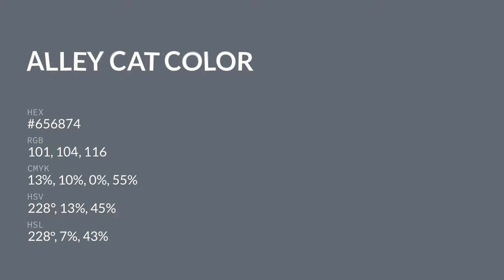Alley Cat color #656874 hex color - Blue color - Warm color 656874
What color is Alley Cat ? #656874 hex color - Blue color - Warm color 656874

Hex #656874 Color Code is also known as Alley Cat color.